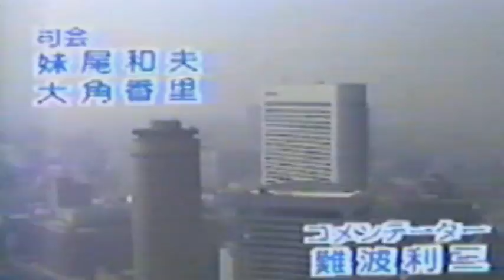Dmochowski o Japonii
Wywiad zrealizowany na potrzeby opracowanej biografii Beksińskiego, którą wydawnictwo artemedia wydało na DVD